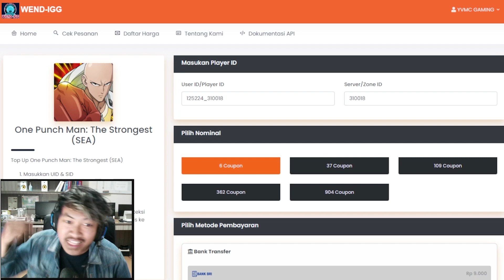🔥🔥GACHA TIKET SUPERB MEMANG MENYENANGKAN [HOKI YANG BIKIN BETAH] - ONE PUNCH MAN The Strongest